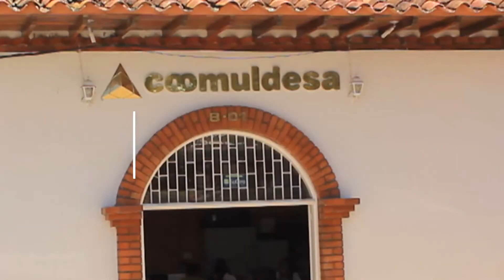Cooperativa de Santander Coomuldesa - 2013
Comprometida con la garantía de los derechos de los niños, niñas, jóvenes, adultos y adultos mayores colombianos, la cooperativa santandereana, COOMULDESA busca el bienestar de sus asociados y de su región por medio de las buenas prácticas cooperativas... ORGANIZACIONES SOLIDARIAS TV estuvo en el departamento de Santander para conocer y dialogar con los asociados de COOMULDESA y nos compartieron la buena experiencia de una cooperativa que vive los principios solidarios.